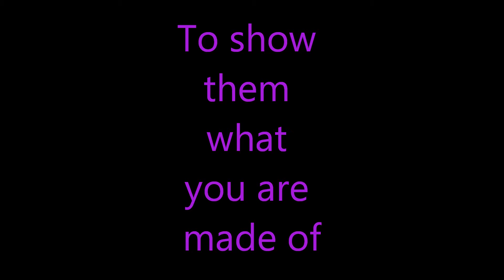Have you got what it takes, to be a cheerleader?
CHEERLEADING